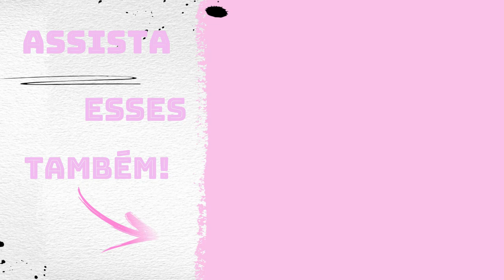Chegada em Campo Grande!Havan Loja 72!!!